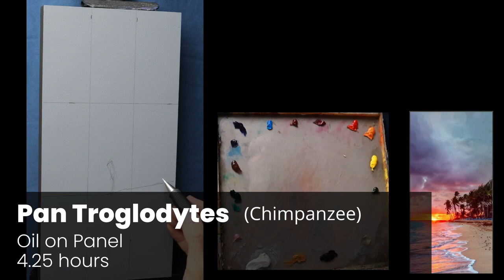Oil Painting Demo: Landscape "Pan Troglodytes" (Chimpanzee)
See all my art on my website!

Have Questions?